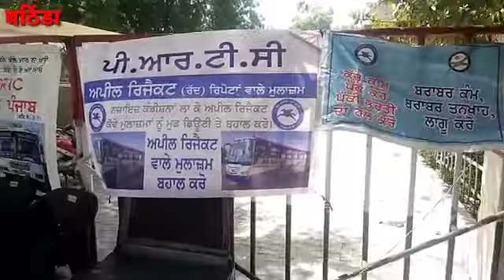पंजाब रोडवेज,पनबस,पीआरटीसी कांट्रैक्ट वर्कर यूनियन पंजाब ने की गेट रैली,पंजाब सरकार को दी चेतावनी